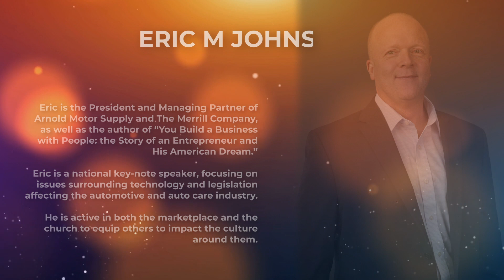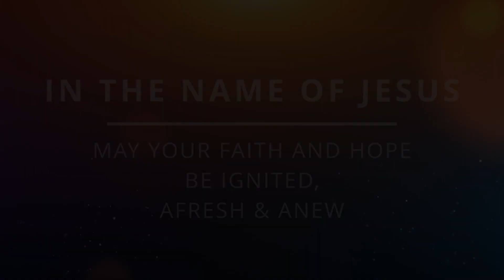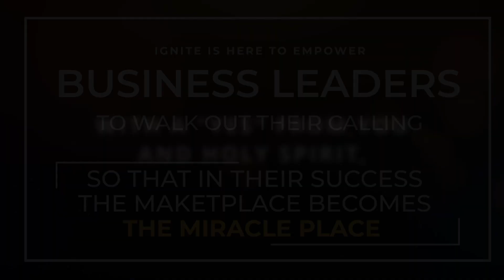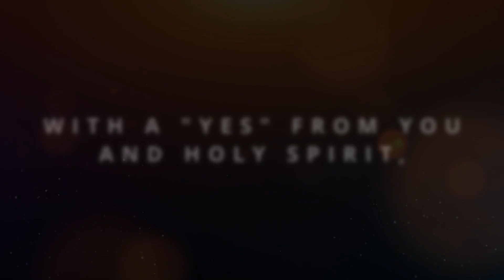Ignite Kingdom Talk | S4E22 | Eric M Johnson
This session features Eric M. Johnson, the President and Managing Partner of Arnold Motor Supply and The Merrill Company, as well as the author of “You Build a Business with People: the Story of an Entrepreneur and His American Dream.” Eric national key-note speaker, focusing on issues surrounding technology and legislation affecting the automotive and auto care industry. He is active in both the marketplace and the church to equip others to impact the culture around them.

Make sure you visit ⁠ for auto parts for your everyday ride and those hard-to-find auto parts for your classic car or tractor rebuild; they'll take the extra step to help you get the right part, the first time, every time.

For more resources on Spirit-Led Business Leadership, like Ignite Partner Access and our free, monthly, Ignite Community Call, head to ⁠⁠htpps://Ignite-CB.com⁠In the name of Jesus, my your faith and hope be ignited afresh and anew.